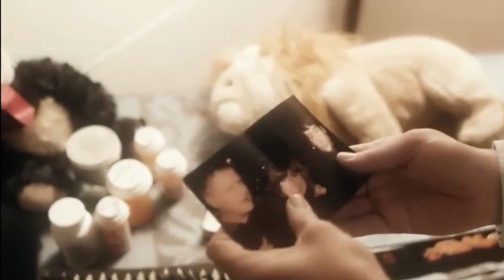Paramedic Film Explained in Hindi/Urdu Summarized Explained | Watcher Planet